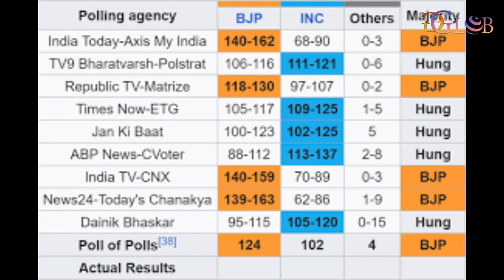If Exit Poll Results For Lok Sabha Elections Turn True, BJP Will Shatter North South Divide Debate